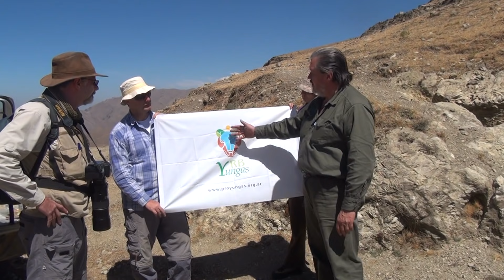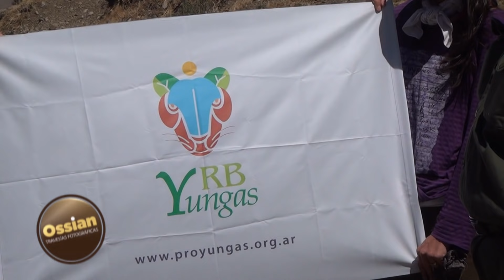Travesias Fotograficas Trekk Santa Victoria O. a los Toldos parte 1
Una caminata para conectar Santa Victoria Oeste con Los Toldos. Esta es la primera parte cuando llegamos para pasar la noche en el paraje El Meson.